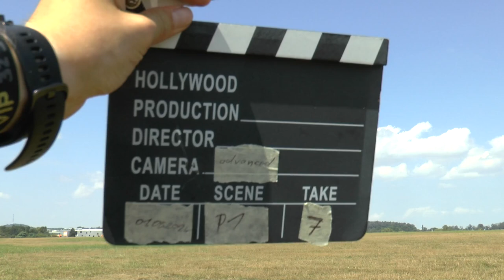WAGAC2024 P1 07 Hendrik Fröhlich FreeKnown